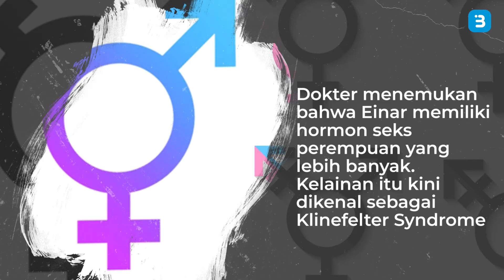Ini Dia Orang Yang Pertama Melakukan Operasi Transgender Di Dunia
Lili Elbe, transeksual pertama yang menjalani prosedur penggantian kelamin. Elbe mulai nyaman jadi perempuan sejak istrinya meminta ia mengenakan gaun dan menjadi model lukisan.

Ayo cari tau info lengkapnya di video ini Buddies!

Dapatkan info menarik lainnya di BuddyKu! Ayo download BuddyKu di appstore dan playstore kamu sekarang juga atau klik